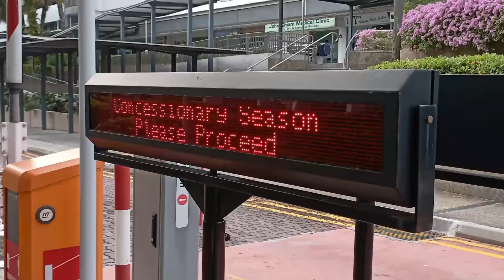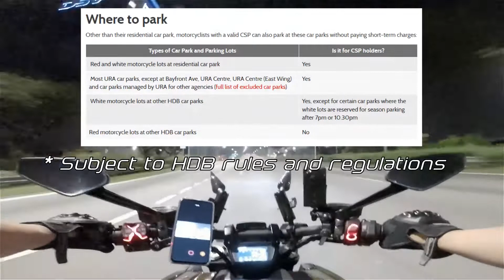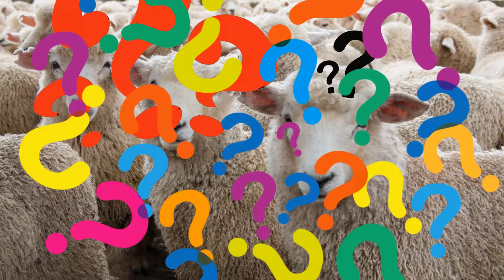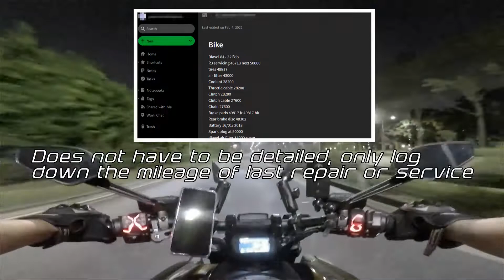How to make it easy for yourself to own a motorcycle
Its the new year, COE is off the charts. You bought your new motorcyle now here are some tips to help u maintain it. Happy belated 2022. Comments and suggestions below.